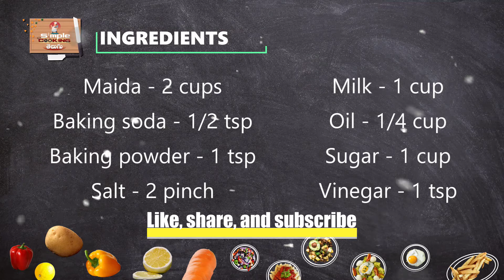Appam cake || pan cake balls || easy recipe || simple cooking telugu